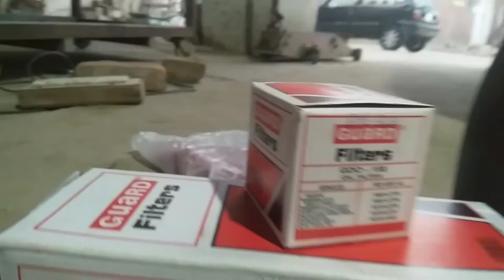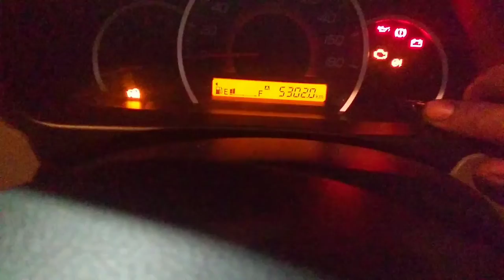maruti suzuki wagon r engine oil change raja auto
Oil change of Suzuki wagon r by raja auto
How to change engine oil Suzuki wagon r
How to change air filter Suzuki wagon r
How to change oil filter Suzuki wagon r
suzuki wagon r oil change
how to change engine oil in wagon r
suzuki wagon r gear oil change
wagon r mobil oil change
maruti suzuki wagon r engine oil change
Parts details
Air filter
Oil filter
Engine oil 3L 10w40

Tool details
Oil filter clump
14mm socket + rod